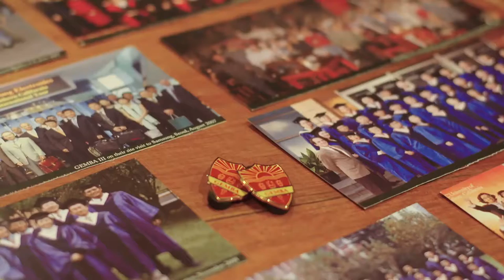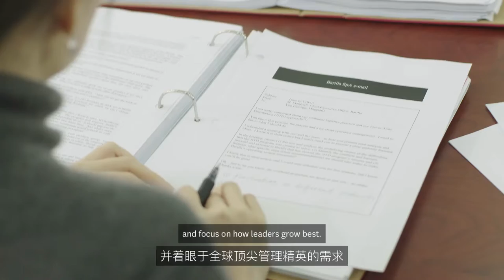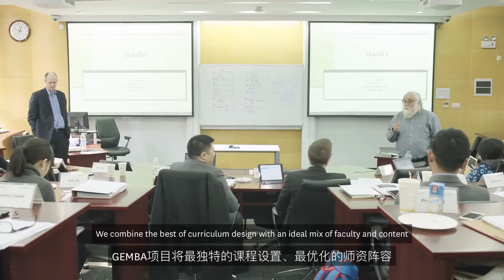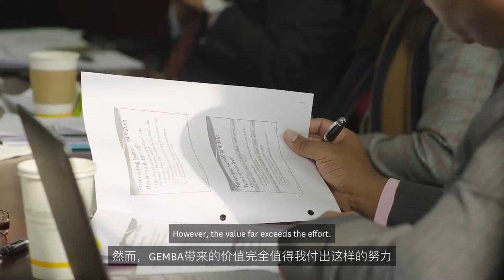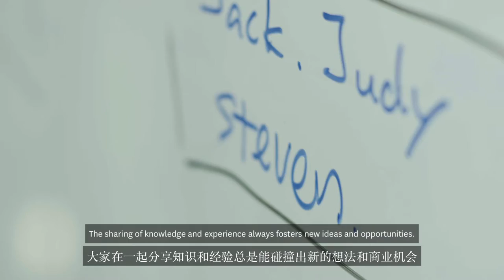Overview on the USC-SJTU Global EMBA Program in Shanghai